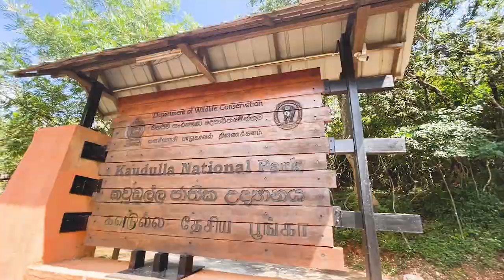Elephant Safari In Kaudulla National Park, Sri Lanka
This is world best place to see asian elephants gathering.  there are no any jeeps and very silent park is there' so we can see200+ wild elephants there.so we can see thir nice behavior because no body to disturb them. this is a chance to see this kind of things. so environment is very clear  and clean. so nice to see that. and you can enjoy really nice wildlife experience with this.